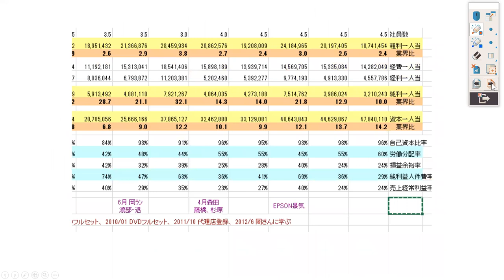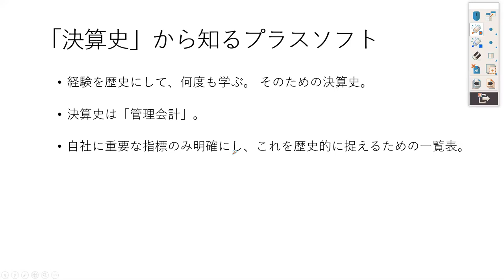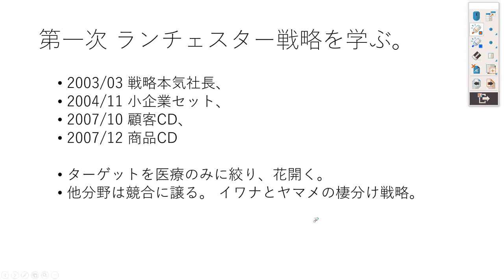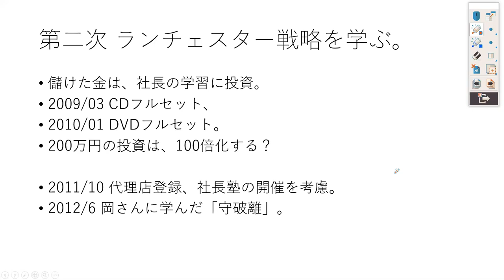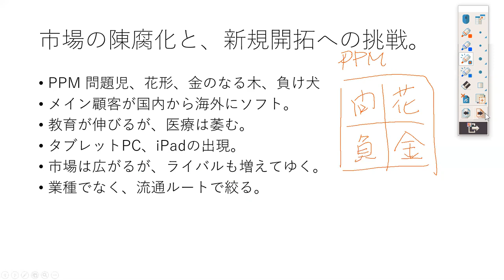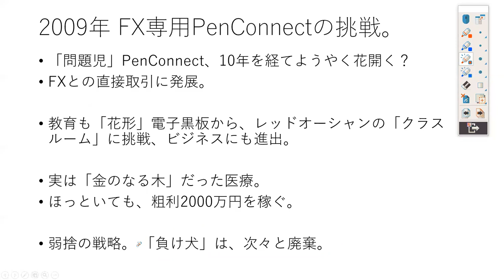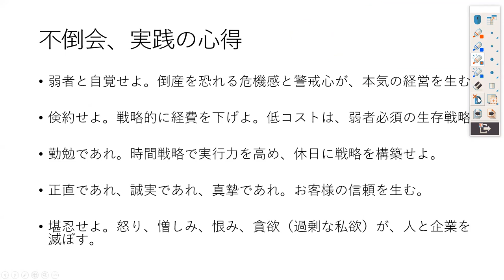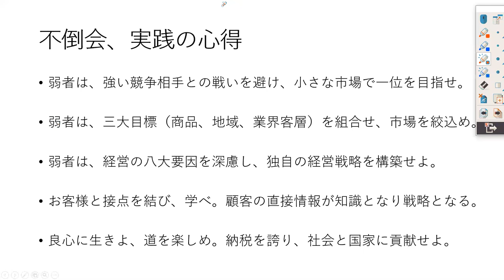ZOOMで勉強会 / 八起会 × 西村経営研究所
八起会と、西村経営研究所によるコラボ勉強会。

2020/04/03 18時より、WEB会議システム・ZOOMにてオンラインで行われました。

【西村経営研究所有限会社】
売上・経営の悩みスッキリ解決！
銀座と新宿で経営塾毎月開催、有料経営相談年間100回以上！

八起会は、1978年 野口誠一会長により「倒産者の会」として設立されました。

その後、多くのマスコミに取材され、野口会長の著作は23冊、講演会は数千回に及び、現役経営者も「倒産者に学びたい、失敗に学びたい」と数多く集まりました。

現在「人を潰さない、会社を潰さない」をミッションとして活動中。
倒産から学ぶ【月例会】、倒産しない経営を学ぶ【不倒会】を開催しています。